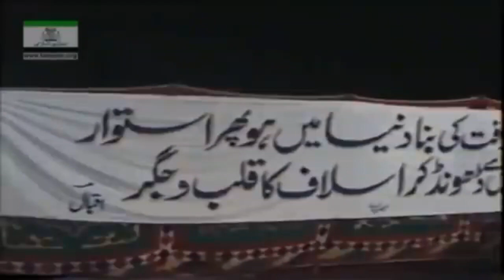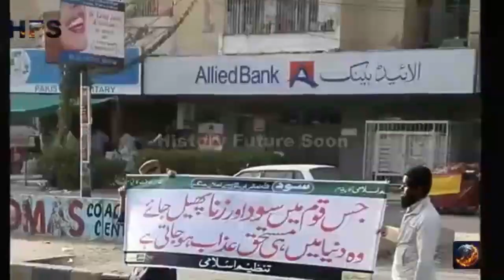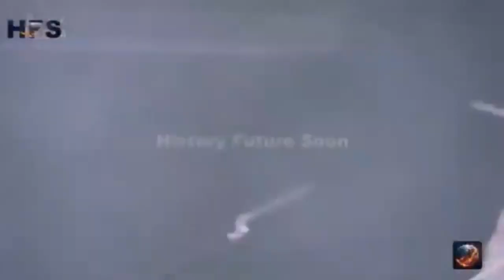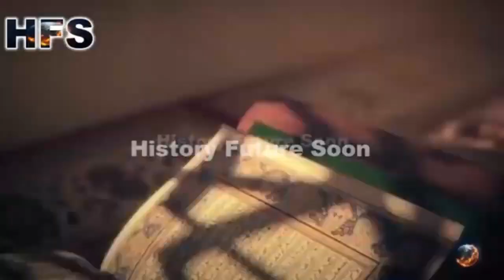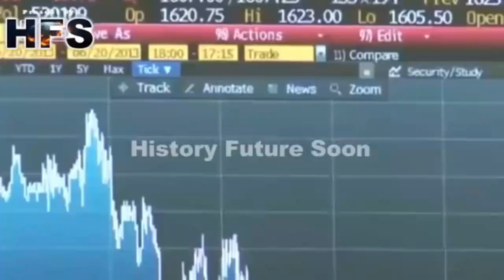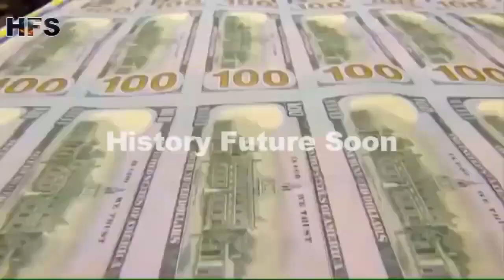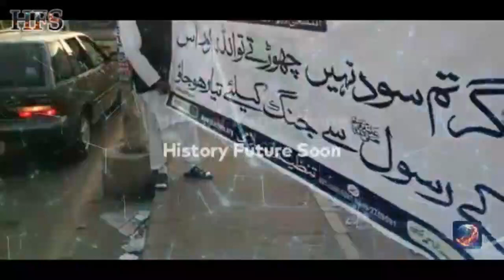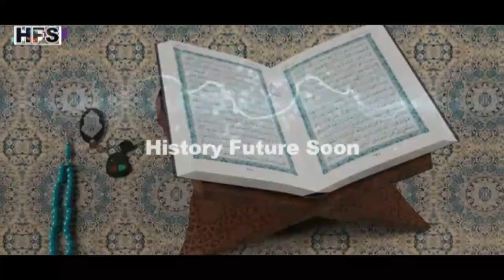New World Order | FREEMASON ILLUMINATI (یہودیوں کی طاقت ) WHAT IS THE FINAL MISSION OF THE JEWS?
The World is heading Towards NEW World Odder,یہودیوں کا آخری  Mission kya hai
Get ready for a deep dive into the enigmatic world of the New World Order, Freemasonry, and the Illuminati in this captivating and informative Bayan by the renowned scholar, Dr. Israr Ahmad. The title evokes a sense of intrigue and emotion while promising a comprehensive understanding of these complex subjects.

**Video Chapters:**
1. Introduction - 00:00
2. Historical Roots of the New World Order - 12:34
3. Freemasonry Unveiled - 32:19
4. The Illuminati and Its Influence - 01:10:57
5. The Role of Yahudion (Jewish) Community - 01:43:28
6. The Power Structures and Global Impact - 01:53:11
7. Dr. Israr Ahmad's Insights - 02:04:12

With a runtime of 2 hours and 17 minutes, this Bayan is a comprehensive exploration of the New World Order, Freemasonry, the Illuminati, and their potential influence, with a particular focus on the role of the Yahudion (Jewish) community. It's a must-watch for those seeking a deeper understanding of these complex subjects.

- Dr. Israr Ahmad
- Dr. Israr Ahmad Bayan

Prepare to expand your knowledge and engage in a thought-provoking discussion.

🙏 We invite you to engage in discussions and share your thoughts on this essential topic.

🤲 May this video serve as a source of enlightenment and spiritual growth on your journey to understand why Allah created us.

Daily videos are uploaded to our channel This My Own Video